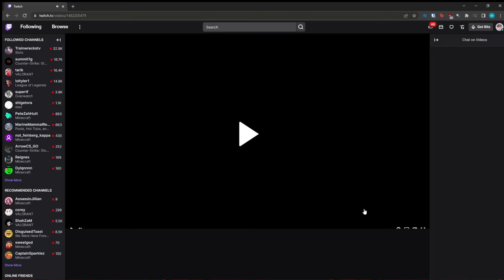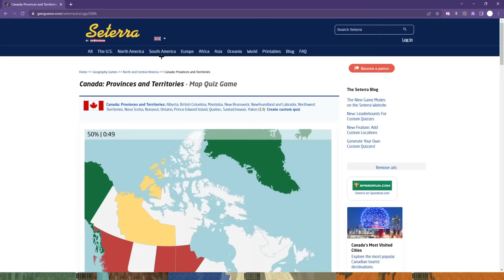funny minecraft speedrunning clips